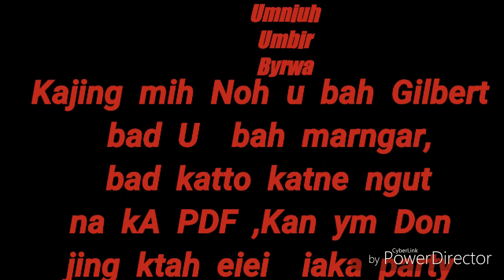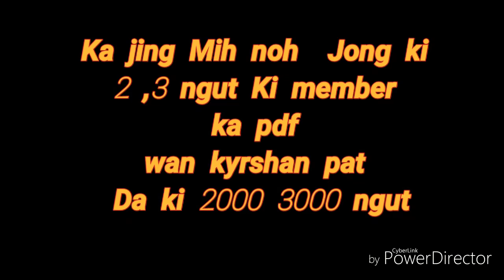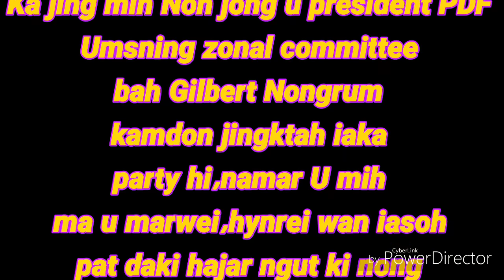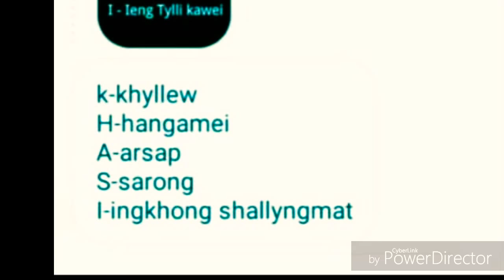wan ban snoh bad ka pdf mombati singer anthony khyriem feat R.K Sayo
By R.K SAYO